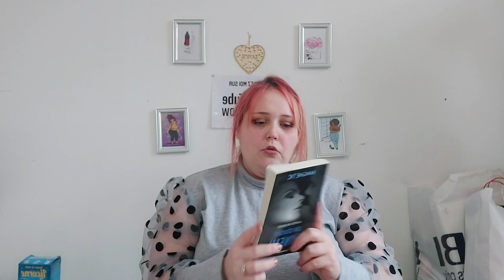••• ON FAIT LES SOLDES !! •••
••• REJOINS MOI ! •••

SOLDES HIVER 2021